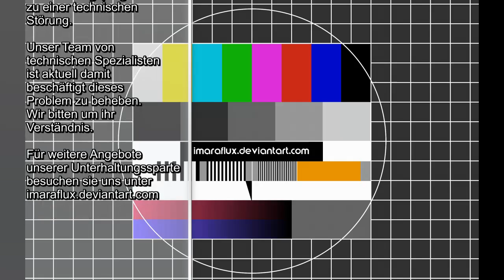Half Life 2 - #07 Sesam öffne dich [blind]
Weiter geht es mit unserem tollen Bot und wieder versperrt uns ne groooooße Tür den Weg D: und am Ende gibts ne.. ungewollte Überraschung xD